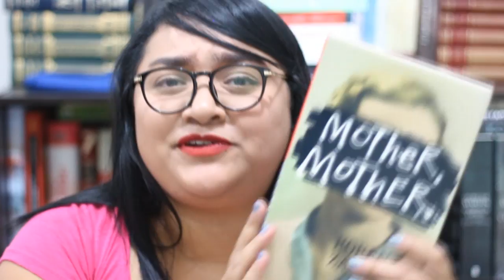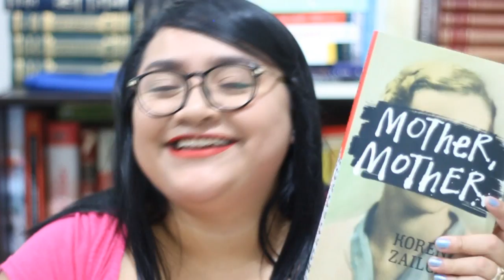Mother Mother - Koren Zailckas | Vitamina Lu